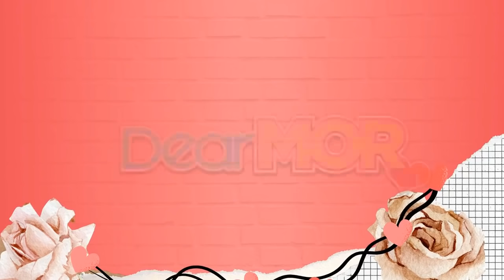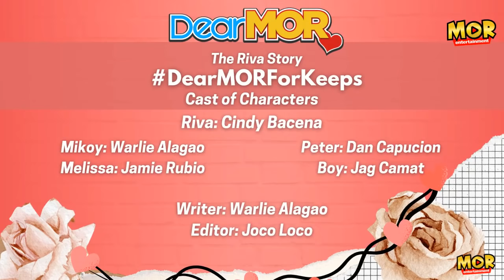Dear MOR: "For Keeps" The Riva Story 02-10-22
Eh kasi naman. Makikipag-date siya, mag-eenjoy kami, ipaparamdam niya sa akin na special ako. Tapos bigla na lang hindi magte-text ng ilang araw. Parang date-date lang ang gusto n’ya eh.

DearMORForKeeps - The Riva Story